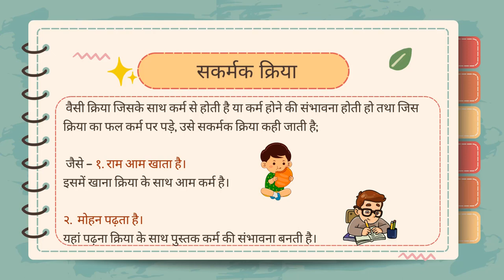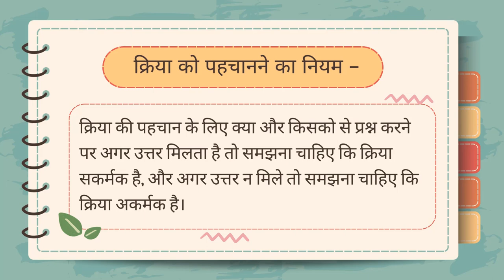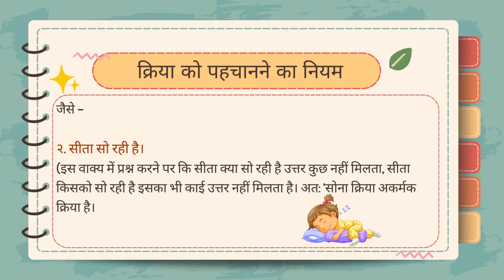6th | हिंदी | क्रिया | V1 | V-School